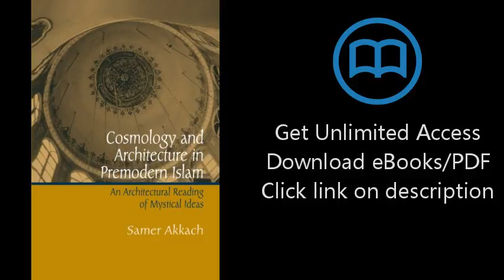Download Cosmology And Architecture in Premodern Islam: An Architectural Reading of Mystical [P.D.F]